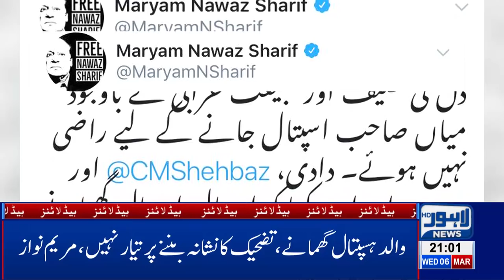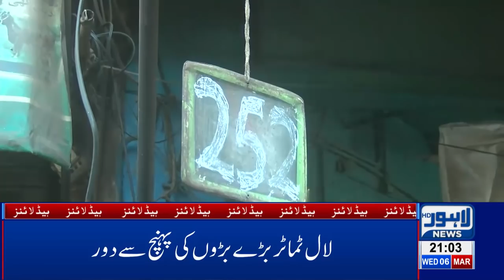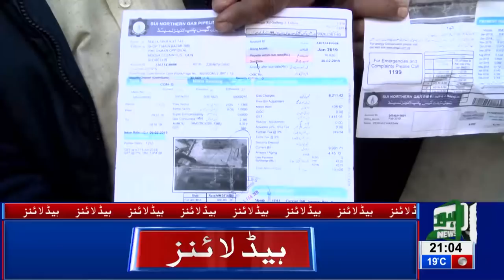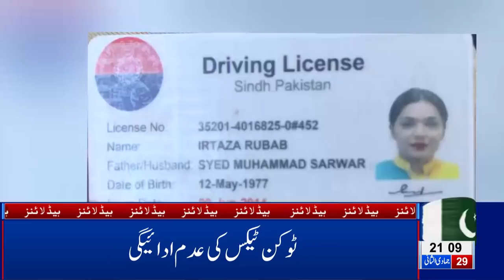09 PM Headlines Lahore News HD – 6th March 2019